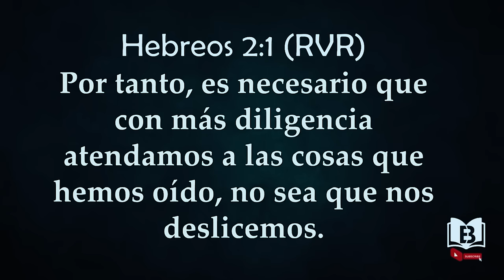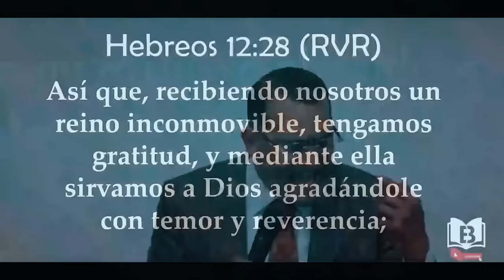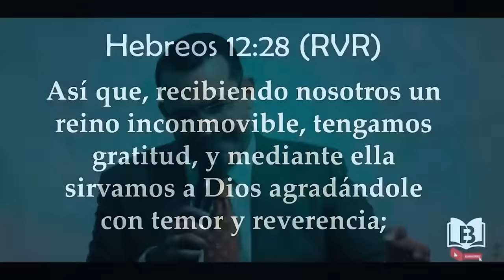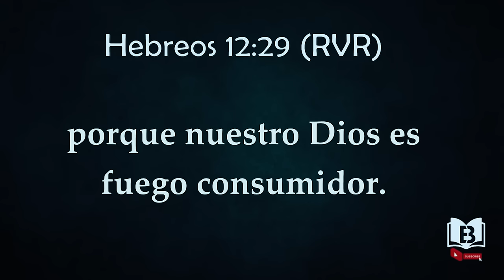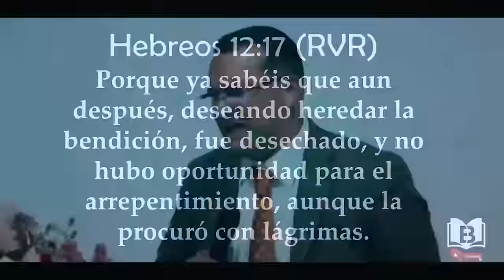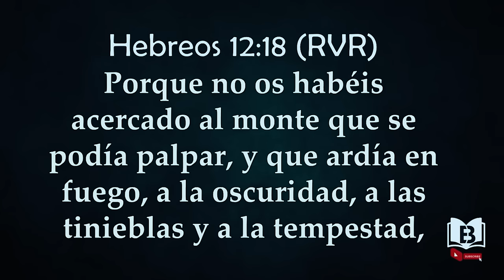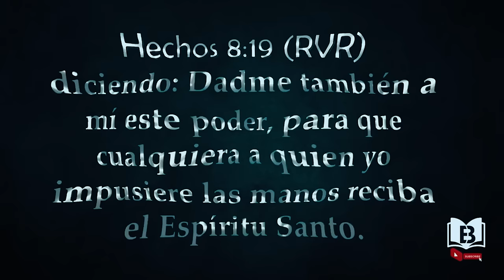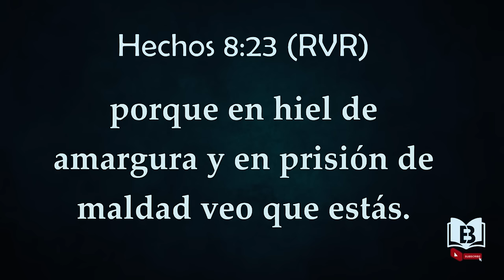Alerta! Tiempos muy peligroosos - Pastor David Gutiérrez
Todos los derechos y créditos a la Iglesia JRS
La iglesia Jesús es Refugio y Salvación es una iglesia cristiana pentecostal, comprometida con la verdad del Evangelio de Jesucristo, conservadora de la sana doctrina.
Pastor General David Gutierrez
Proclamando con gozo el triunfo de nuestro Señor Jesucristo
Dirección: Westbury en la 856 Prospet Ave. (Long Island) en el estado de Nueva York 11590
En fácebook la página se encuentra como "Iglesiajrs"
En Instagram se encuentra como "pastordavidgutierrez"